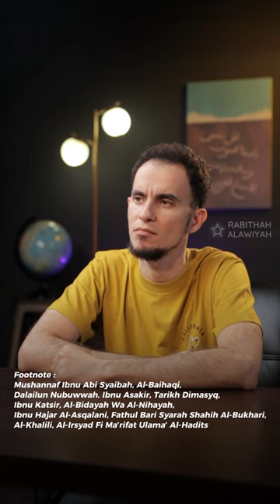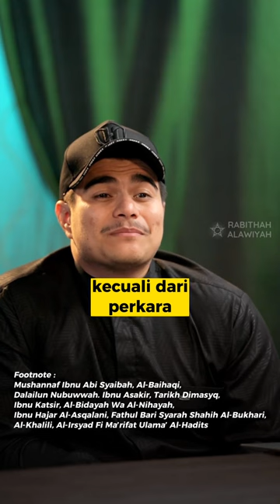Dengarkan Kisah Shahih Ini Sampai Akhir AdingIsa Eps. 28 | NabawiTV